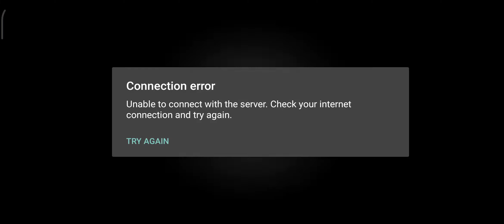CLASH OF CLANS GAMEPLAY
If you like this you may love these Playlists too